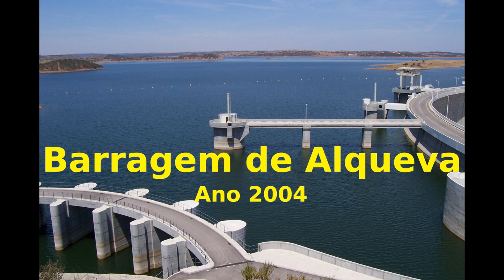BARRAGENS DE PORTUGAL Alqueva, Odivelas, Idanha, Meimão e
Esta compilação é para mostrar algumas barragens que eu visitei ao longo dos últimos anos, durante algumas viagens e aventuras que fiz. Como sou um amante da natureza, as barragens são o local perfeito para visualização de muitas espécies animais, que ali procuram o seu abrigo e alimento, onde a vegetação também é mais abundante, por causa da proximidade da água.
Existem barragens de diferentes tipos, algumas foram construídas exclusivamente para rega, outras para abastecimento público e outras ainda para produção de energia elétrica, mas também podemos encontrar barragens com multifunções, aumentando assim os recursos hídricos disponíveis.
Começo por apresentar a Barragem de Alqueva também conhecida por Grande Lago Artificial da Europa, depois temos a Barragem de Odivelas, a Barragem de Marechal Carmona também conhecida por Barragem da Idanha, a Barragem do Meimão também conhecida por Barragem da Meimoa, e por último a Barragem da Capinha.
Subscreva o canal, deixe o seu comentário sobre o que achou deste vídeo, e se tiver alguma questão, terei muito gosto em responder.
Muito obrigado pela audiência, até um próximo vídeo!